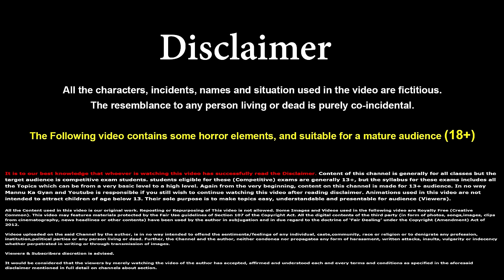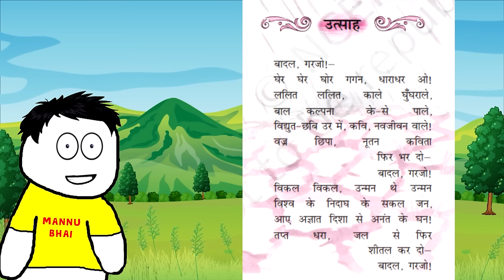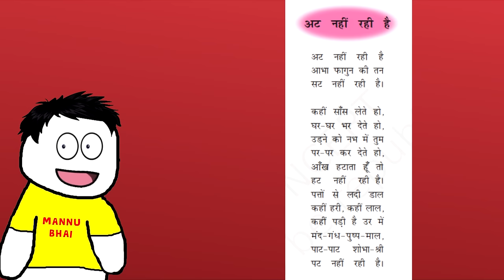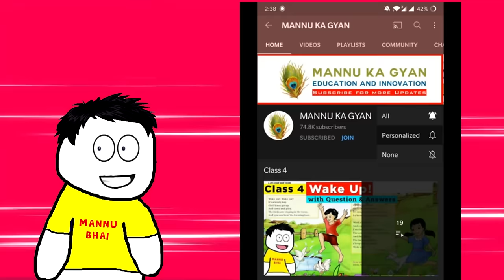class 10 hindi chapter 5 - सूर्यकांत त्रिपाठी | class 10 Utsah Aur At Nahi Rahi Hai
✔️  class 10 hindi chapter 5 - सूर्यकांत त्रिपाठी
✔️  Utsah Aur At Nahi Rahi Hai Explanation - Kshitij Part 2 Chapter 5 | Class 10 Hindi
✔️  class 10 Utsah Aur At Nahi Rahi Hai
✔️ Utsah Aur At Nahi Rahi Hai Class 10
✔️ UTSAH 'उत्साह' || FULL POEM 5 || CBSE 10 HINDI